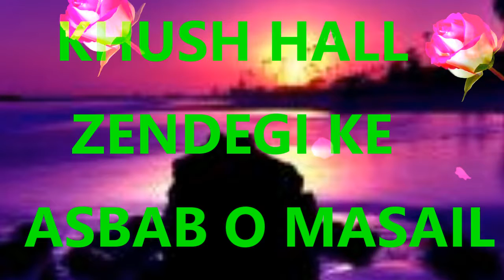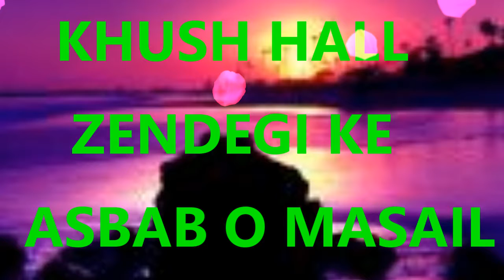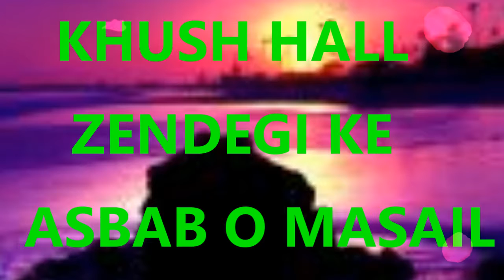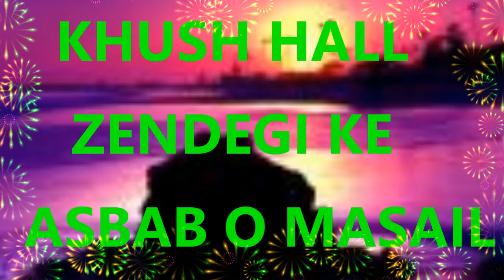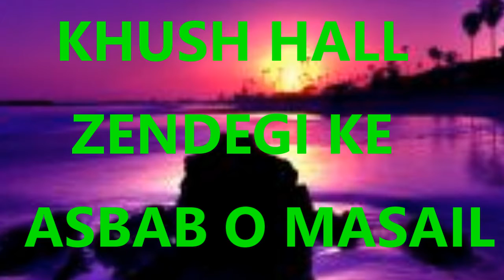KHUSH HAL ZENDEGI KE ASBAB O MASAIL/ خوشگوار زندگی کیلئے / By Maulana Mufeed Sanabili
KHUSH HAL ZENDEGI KE ASBAB O MASAIL By Maulana Mufeed Sanabili

Khuba e Jummah

خوشگوار زندگی کے اصول

Secret of Happy Realtionships
KHUSH HAL ZENDEGI KE ASBAB O MASAIL